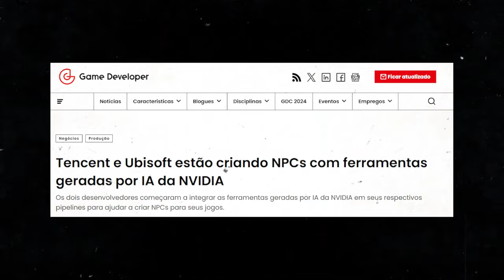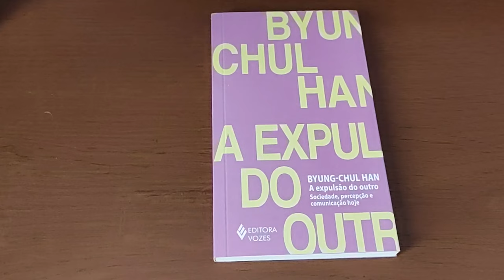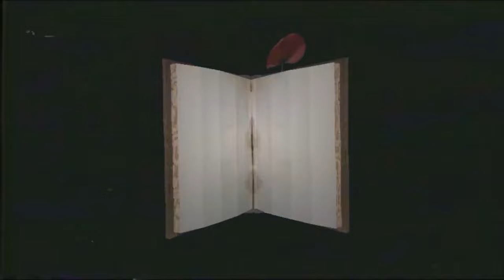Jogos NÃO precisam de gráficos REALISTAS!